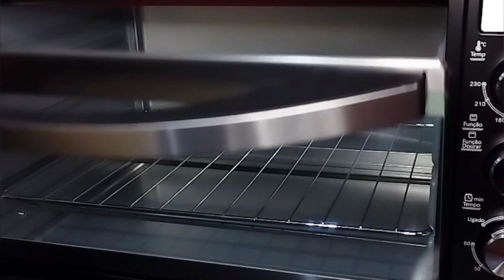FAÇA BOLO de LIMÃO de LIQUIDIFICADOR| Muito Fácil - Receitas da Lene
Bolo de limão 🍋
INGREDIENTES ⤵️
4 ovos
1 e 1/2 xícara de Açúcar
1/2 xícara de óleo
200ml de leite
Suco de 1 limão espremido
2 xícara de trigo
1 colher de fermento

Cobertura
1 caixa de leite condensado
Suco de 2 limão
Raspas de limão para decorar

tamanho da forma 24cm largura por 35 cm de comprimento

Tempo⏰no forno 35 minutos

me siga lá no Instagram @lenisilvah_ muito obrigada a todos até o próximo vídeo 🙏🥰